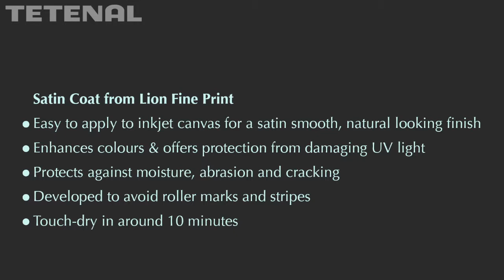Canvas Preparation Tetenal 1280 x 720